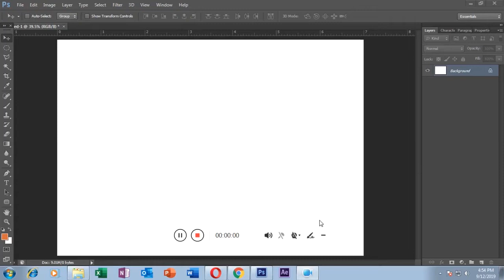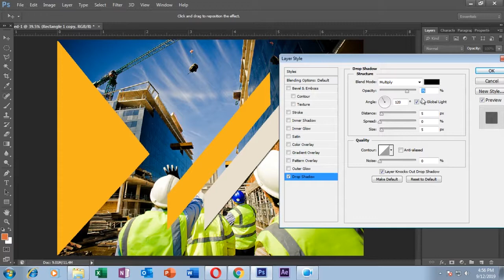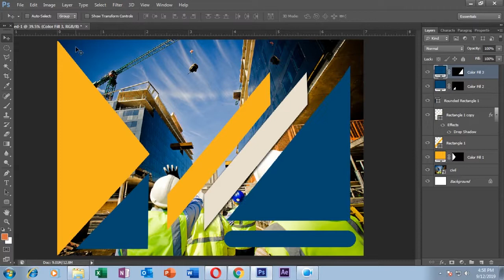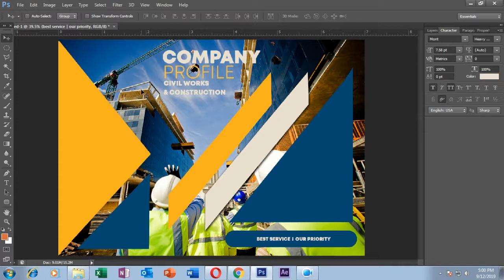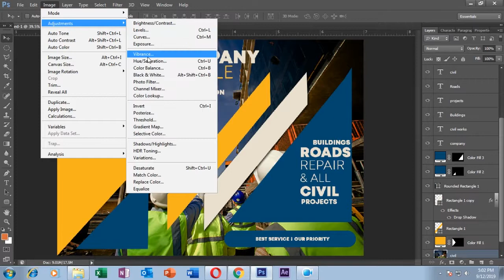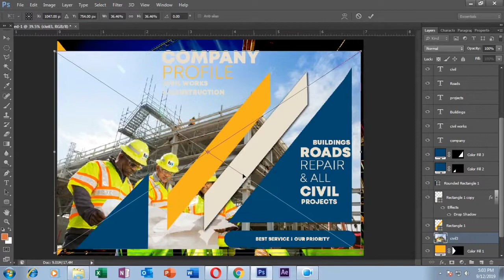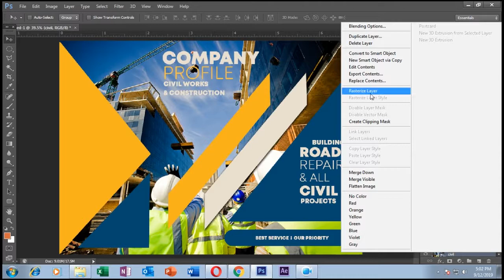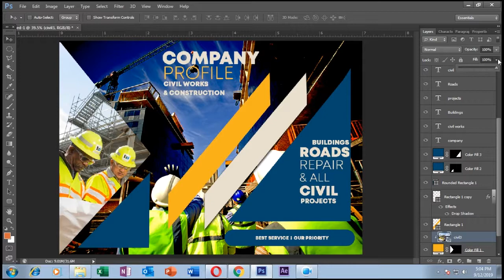Simple Method: Making COMPANY PROFILE with Adobe CS6 - Easy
Simple method of making company Profile by using "polygonal Lasso tool" in Adobe photoshop CS6